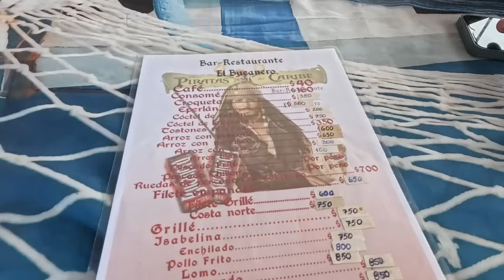Así se encuentra el puerto de Cuba más cercano a EE.UU, ISABELA DE SAGUA, El Pueblo Abandonado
Bienvenidos a nuestro canal. En este episodio, te llevamos a un viaje a través del tiempo hasta **Isabela de Sagua**  situado al medio de la costa norte de Cuba y el más cercano a Estados Unidos, fue fundado y abierto al comercio internacional en el año 1844. Exploremos la enigmática historia de su puerto destruido.

CAPITULOS
00:00 Inicio
01:27 Marina de Isabela de Sagua
03:43 Muelles del Puerto de Isabela
07:45 Restaurantes y Negocios de Isabela
14:16 Viviendas y Parque de Isabela
20:07 Puerto de Isabela y Barco Nicoli
24:39 Estación de Ferrocarril de Isabela
25:45 Campismo de Isabela
26:22 Aduana de Isabela de sagua
29:07 Lugares para Almorzar en Isabela
32:10 Final